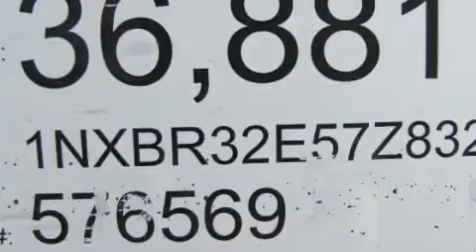2007 Toyota Corolla Oklahoma City OK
Year: 2007
 Make: Toyota
 Model: Corolla
 Engine: 1.8L I-4cyl
 Trans.: Automatic
 Exterior: Beige
 Miles: 36,881
 Interior: Beige

 Pre-Owned 2007 Toyota Corolla Oklahoma City OK